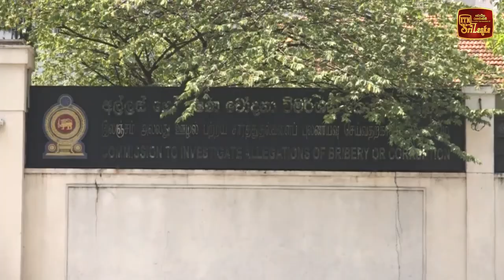අල්ලස් කොමිසමට ලැබුණු පැමිණිලි